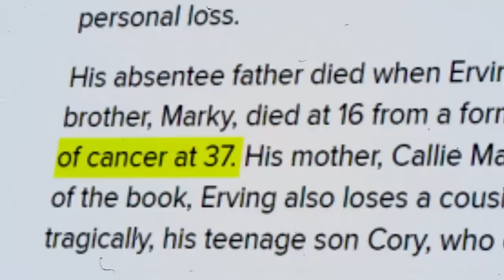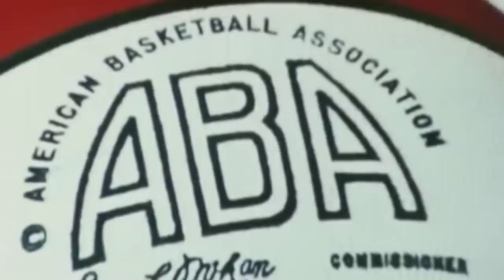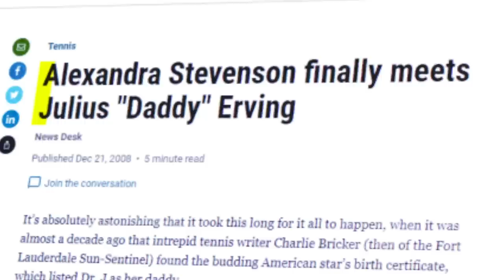The Unexpected TRUTH About Dr. J’s Family!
So much has been said about Julius Erving over the years that it is almost impossible to find out what is most important about him. From his tumultuous marriage to his first wife, Turquoise, to their tragic loss of their teenage son Cory and his complicated relationship with his illegitimate daughter. This is everything you need to know about Julius Erving's family.

Inspired by The WILD Truth About Dennis Rodman's Family!

Inspired by Inside The Unrevealed Life Of Tim Duncan's Family!

Inspired by The Shocking TRUTH About Kevin Garnett's Family!